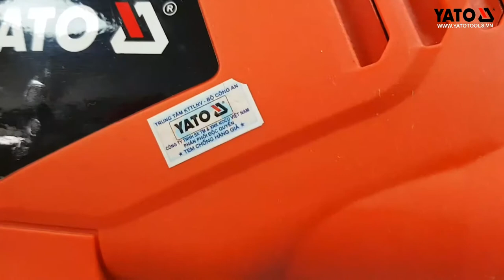[DỤNG CỤ CẦM TAY] MÁY CƯA LỌNG YATO YT-82271 | YATOTOOLS 📱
TEST-MÁY CƯA LỌNG 750W- YATO YT-82271 LH:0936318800

    Máy cưa lọng 750W YT-82271 đã đem đến cho người sử dụng dòng chuyên nghiệp và mức giá phải chăng, máy dùng  để cưa gỗ xẻ, gỗ dán, kim loại, và ngói.  Đây cũng là công cụ tốt nhất dùng để cắt nhiều loại vật liệu thành các hình dạng khác nhau.

Máy cưa lọng 750W YT-82271 là dòng sản phẩm chất lượng cao do hãng Yato Ban Lan sản xuất, thiết kế chắc chắn, an toàn, hoạt động êm nhưng vẫn mang lại những đường cắt tinh sảo và nhẹ nhàng.